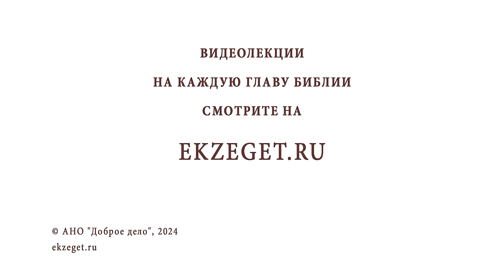ДЕЯТЕЛЬНОЕ ПОКАЯНИЕ. Иеромонах Прокопий (Пащенко)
Команда Экзегет.

В сегодняшнем видео на библейском портале Экзегет иеромонах Прокопий (Пащенко), насельник Спасо-Преображенского Соловецкого монастыря, размышляет на тему: "Деятельное покаяние."

🔸  Исправление греховных навыков
🔸  Добрые дела
🔸  Молитва
🔸  Плоды покаяние